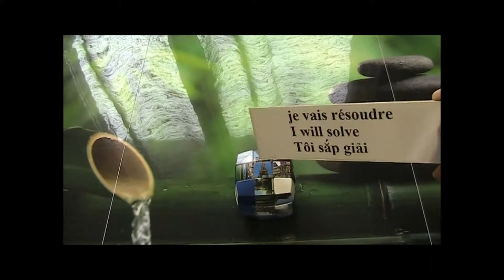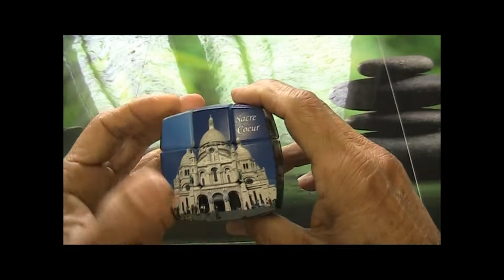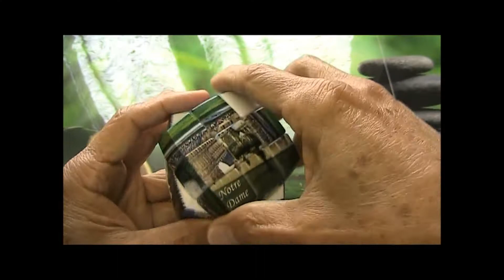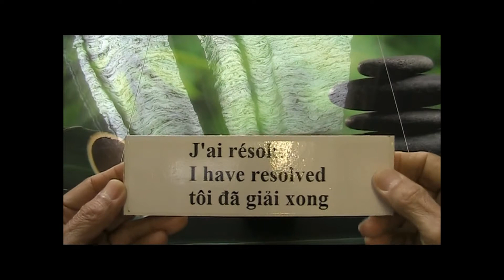3x3x3 07 Photo T²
Cube hình khó chơi hơn cube màu vì các mẫu nhỏ của cùng một mặt hình bị xáo trộn, không cùng chiều với nhau. Do vậy, không ai có thể nhắm mắt giải cube hình như đã nhắm mắt giải được cube màu